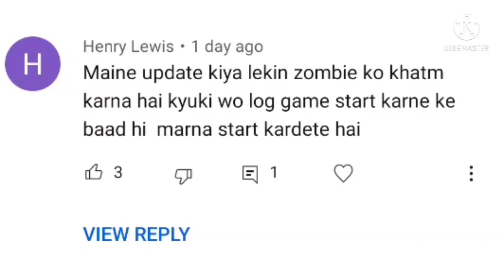Advanced Mech Robot Vs Spider Monster || Experiment || Rope Frog Ninja Hero Gameplay #175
Hello Guys,
                    In This Video We Did An Experiment That Advanced Mech Defeat The Powerful Spider Monster? I Was Really Surprised To See The Result...  You Can See Those Results In Video... 😊😊 So Watch The Video Till End😇

So If You Enjoyed The Video. Then Hit The Like Button. And Also Subscribe To This Channel And Press The Bell Notification To All. So That You Will Never Miss Any Upcoming Video Updates 😊😊

So Guys, This Is A Gaming Channel And You Can Find Me Playing Different Games Here. Basically You Can Also Tell Me About Any Games Than I Will Review It And Will Make A Video On It. 😊😊